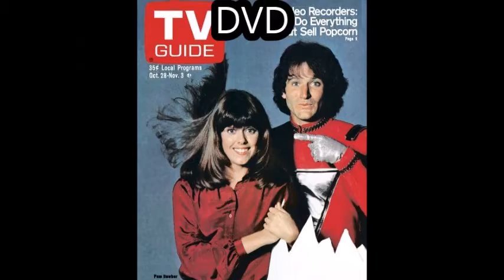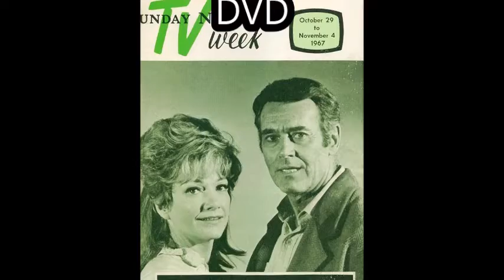Classic films and cult movies DVD + Blu-ray new releases December 2020 Australia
Inclusion is FYI, not necessarily endorsement

Beverly Hills Cop 1984 action comedy 4K UHD
Bless This House The Complete Series 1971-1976 comedy TV DVD
Chasing Amy 1997 romantic comedy-drama DVD
Coming To America 1988 comedy 4K UHD
The Crow 1994 action DVD + Blu-ray
The Deep 1977 adventure Blu-ray
Disney Classics Collection 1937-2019 animated + musical + fantasy DVD + Blu-ray (JB Exclusive)
The Eddy Duchin Story The 1956 drama DVD
From Dusk Till Dawn 1996 action horror DVD
The Fuller Brush Girl The 1950 comedy DVD
The Hobbit Trilogy 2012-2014 fantasy adventure 4K UHD
The Bob Hope Collection 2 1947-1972 comedy DVD
In The Wake Of The Bounty 1933 adventure drama DVD
The Killing Of Angel Street 1981 thriller DVD
The Lord Of The Rings Trilogy The 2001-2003 fantasy adventure 4K UHD
Mork & Mindy The Complete Series 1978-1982 comedy TV DVD
Rage 1966 drama Blu-ray
Sahara 1943 action war DVD
The Randolph Scott Collection 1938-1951 war + western DVD
Scream The Complete Collection 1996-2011 horror DVD
Sid & Nancy 1986 drama DVD + Blu-ray
Sin City 2005 action thriller DVD + Blu-ray
A Song To Remember 1945 drama DVD
Stranger On The Run 1967 western DVD
To Hell And Back 1955 war DVD
Total Recall 1990 science fiction action DVD + Blu-ray + 4K UHD
Year Of The Dragon 1985 action thriller Blu-ray